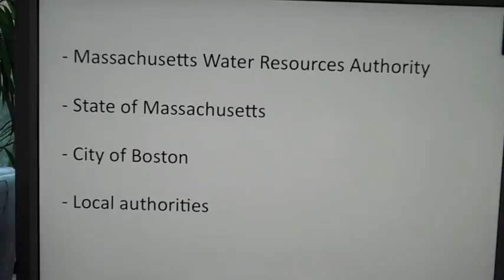Massachusetts Water Resources Authority real-time crisis communications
David Meerman Scott lives in the Boston area and was affected by the water emergency caused by a broken pipe on May 1, 2010. The crisis communications Massachusetts Water Resources Authority State of Massachusetts, City of Boston, and Local authorities was excellent.

In many ways the way this crisis was handled was superior to that of many companies faced with crisis in 2010 (Toyota and BP come to mind).